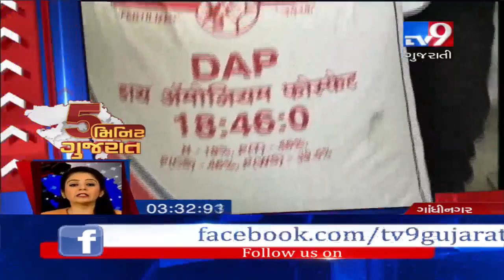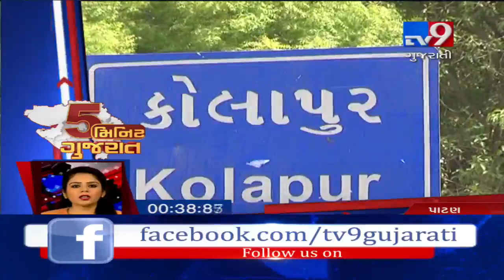Top News Stories From Gujarat: 14/5/2019